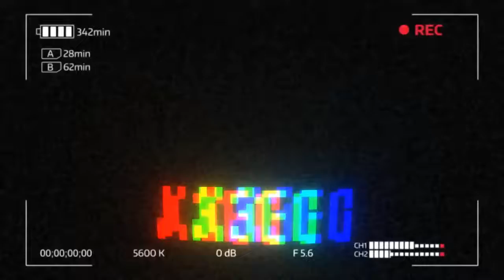BiLlY bOuNcE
SHAREfactory™